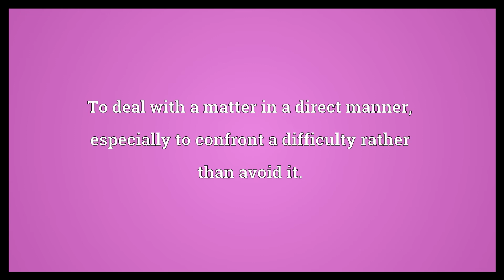Take the bull by the horns Meaning